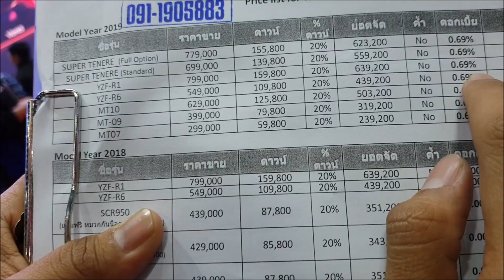ออกR1Mผ่อน0%ไม่คิดว่าจะได้..โคตรฮา Yamaha R1&R1M โปรโมชั่นแรงๆ (ep140)MotoShow2019